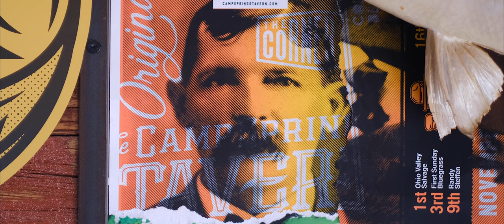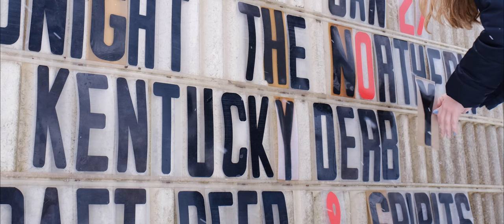45 pistol - The Northern Kentucky Derby (feat. Zac Roe) [OFFICIAL VIDEO]